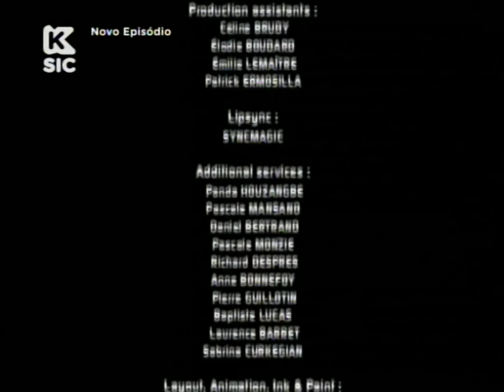FUTEBOL GALÁTICO TP1 EP 3 PT PT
Aarch, um ex-jogador da equipa Akillian, e o seu amigo Clamp, um técnico em robótica, voltam a Akillian após 15 anos e pretendem criar uma nova equipa de futebol capaz de vencer a Copa, selecionando para tal um grupo de adolescentes talentosos para essa equipa.